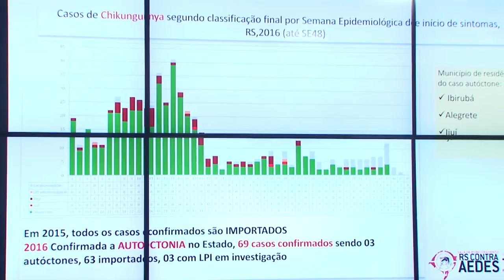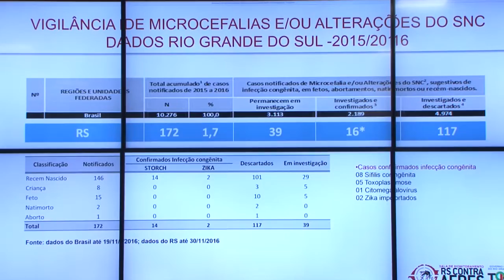RS participa do Dia Nacional de Mobilização contra o mosquito Aedes aegypti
No Dia de Mobilização Nacional para o combate ao mosquito Aedes aegypti, a Secretaria da Saúde divulgou uma atualização dos números de casos confirmados de dengue, zika e chikungunya no Rio Grande do Sul. Até a última semana de novembro, foram confirmados 2.430 casos de dengue, 69 de febre chikungunya e 85 de zika vírus. O governador José Ivo Sartori e o ministro do Trabalho, Ronaldo Nogueira, participaram, nesta sexta-feira (2), da reunião do Comitê Estadual Intersetorial, onde também ocorreu uma videoconferência com o presidente Michel Temer.